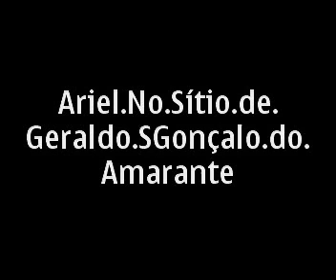Ariel.No.Sítio.de.Geraldo,SGAmarante.RN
Ariel nunca mais tinha ido ao sítio de geraldo,fazia muitos meses,no entanto chegou o dia novamente,dia ensolarado e num feriado,churrasco e vinho ,tarde boa,boas conversas e ariel como atração.